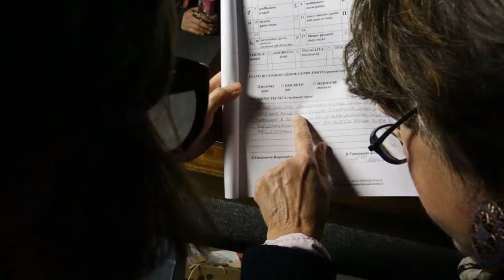CARAVAGGIO+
Part 3.Caravaggio's secrets.
Free guided tours series in english in the Caravaggio to Canaletto exhibition's masterpieces.
John Thomas Spike is a noted art historian, author and lecturer, specializing in Italian Renaissance and Baroque art. We would like kindly ask to join and enjoy the fabulous guide by John T. Spike.

This portrait of a knight of Malta was painted either in 1608, when he was in Malta, or in the following year, when he fled from Malta to Messina,Sicily. The model is Fra Antonio Martelli, who came from an aristocratic Florentine family. He was then aged 74, a member of the Order of the Knights of Malta and Prior of Messina and Hungary.  A survivor of many battles, and still full of strength and commanding respect even in his older years, Caravaggio depicted him in a three-quarter-length portrait, dressed in the apparel of the Order. The defender of the faith holds a sword in one hand, a rosary in the other, and on his chest he bears the eight-pointed cross of the Order, still in use today.

The Order of the Knights of Malta occupied the island in 1530, and fought battles against the Turks almost from the start. During the siege of 1565, Martelli was one of 500 knights who, supported by a few thousand soldiers, and vastly outnumbered by the Turkish army, miraculously defendedMaltafrom invasion. In the 1600s, the Order regarded piracy as the chief form of combat against the Muslims.

The film supported by Canon Hungária Kft.